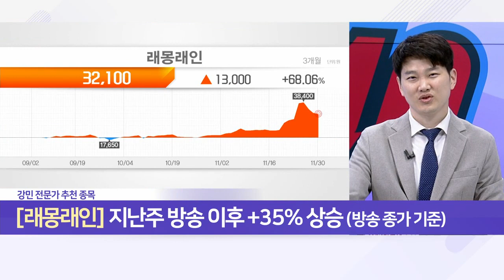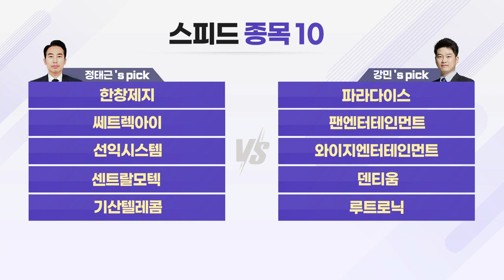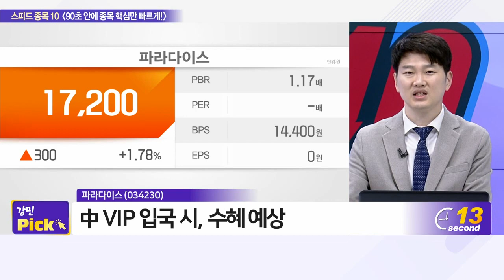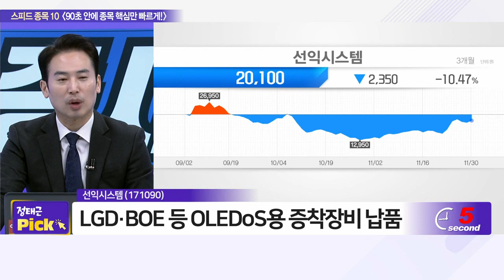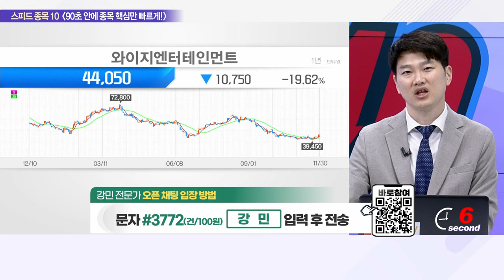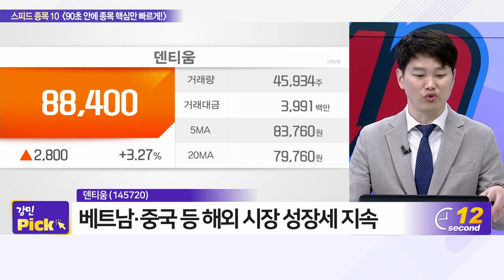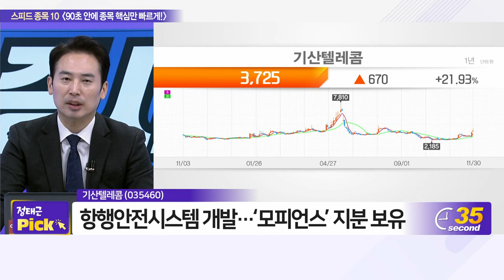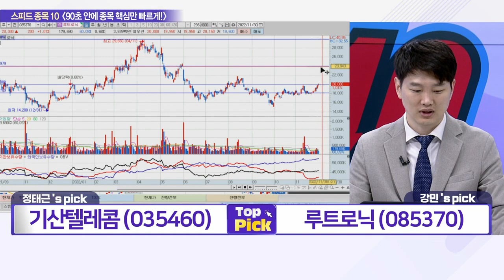한창제지, 파라다이스, 쎄트렉아이, 팬엔터테인먼트, 선익시스템, 와이지엔터테인먼트, 센트랄모텍, 덴티움, 기산텔레콤, 루트로닉_스피드 종목 10 (20221130)